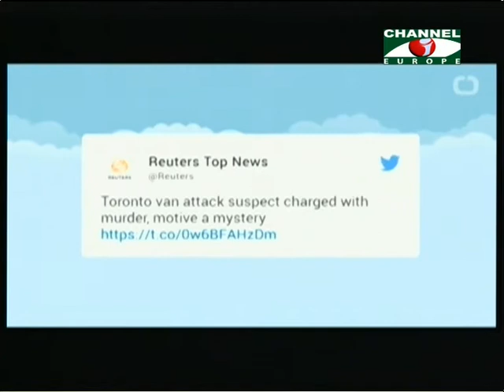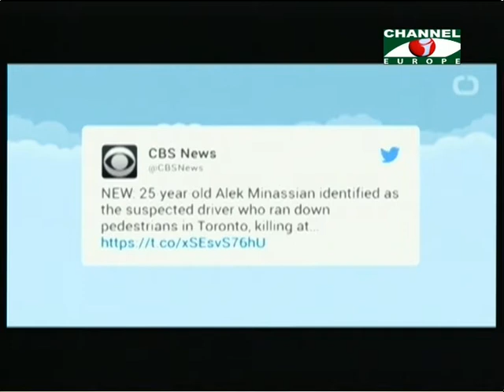Amader Khobor 240418 Part 2